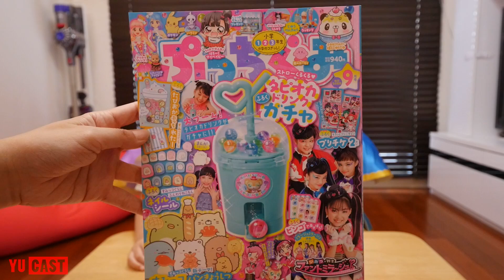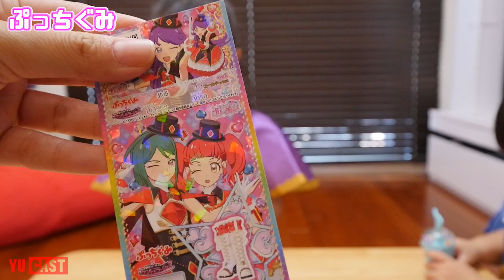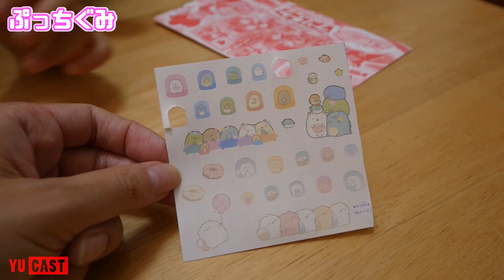ファントミラージュ ビンゴ であそぼう☆ タピオカドリンクガチャ 【ぷっちぐみ９月号】ファントミ すみっコぐらし プリチケ ゆうちゃんほのちゃん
ぷっちぐみ9月号で遊びました♪　今回の付録はタピオカドリンクガチャ！大人気のタピオカをモチーフにしたかわいい組み立て式おもちゃです。今回はこのガチャを使って、ファントミラージュのビンゴゲームで遊んでみました＾＾　そのほかにも、ファントミダイヤコラボのプリチケやすみっコぐらしのネイルシールなど楽しい付録がいっぱいでした♪

☆新発売！メルちゃん ネネちゃん ふたりでのれちゃう！おせわベビーカー でピクニック☆ ミニーちゃんと二人乗り / Mell-chan Nene-chan NEW Baby Stroller Toy☆